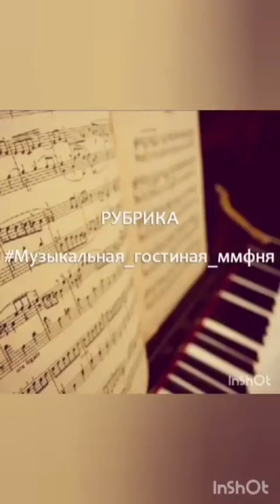Матвей Матвеевич Лобанов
В мире оперного искусства его судьба и личность уникальны. Вряд ли можно найти в республике второго такого певца с полпроцентным (в сотых) зрением, достигшего такого высокого мастерства в профессии вокалиста. Невозможно остаться равнодушным и к его человеческому подвигу – преодолению самого себя. Если подумать, какой ценой достается это преодоление обычному человеку - то каждому из нас в какой-то мере остается склонить голову перед великой силой духа и волей к жизни этого человека. Он победил все, что надо было, и судьбу преодолел, потому что победил себя.
Матвей Матвеевич Лобанов - якутский советский и российский оперный певец (бас), народный артист РСФСР.
Родился 18 июня 1927 года в селе Покровка Амгинского района Якутской АССР в семье крестьянина-бедняка, был почти незрячий с детства из-за врождённой катаракты глаз. Отец Матвей Миронович Лобанов был крестьянин из амгинских русских казаков. У отца было два брата — старший Федор и средний Егор. Его дед по отцу Мирон Лобанов тоже жил в Амге, был охотником. Мать Матрёна Ильинична Романова (в замужестве Лобанова) была якуткой из Мегино-Кангаласского улуса. После гражданской войны семья будущего певца переехала в деревню Арыылаах Алаас, недалеко от села Покровки.
В школьные годы (1939—1946) и в юности активно участвовал в художественной самодеятельности. В 1948 году после операции на глазах, стал лучше видеть.
В 1949 году переехал в Якутск, где был принят хористом, а затем солистом хора республиканского радиокомитета. В 1951 году окончил вечернюю среднюю школу, а в 1953 году — вокальное отделение Якутского музыкально–художественного училища.
В 1954—1959 годах учился в Московской государственной консерватории им. П. И Чайковского (педагог Гуго Тиц).
С 1959 года был солистом оперы Якутского театра. За 40 лет исполнил 23 оперные партии, почти все басовые партии в репертуаре театра. Вёл обширную концертную деятельность.